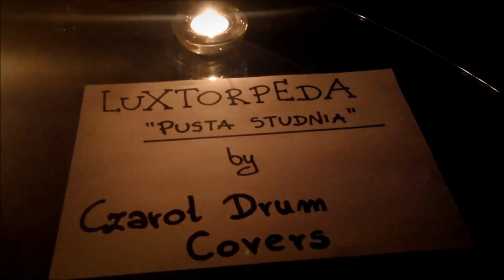Luxtorpeda - Pusta studnia - Drum Cover by CDC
Luxtorpeda - Pusta studnia - Drum Cover

🎼 Drum kit used in this video:

- Sabian HHX Evolution Crash 16"

- Sabian HHX Evolution Splash 12"

- Sabian HHX Evolution Splash 7"

- Sabian HHX Evolution Hats 14"

- Sabian HHX Evolution Ride 20"

- Vic Firth 5B Drumsticks

- Dixon Kinde Double Pedal (Belt)

- Iphone 5s

- Samson 8kit

- Behringer Mixer Behringer Xenyx 2442FX

- Dell Inspiron 15R SE-7520 i7